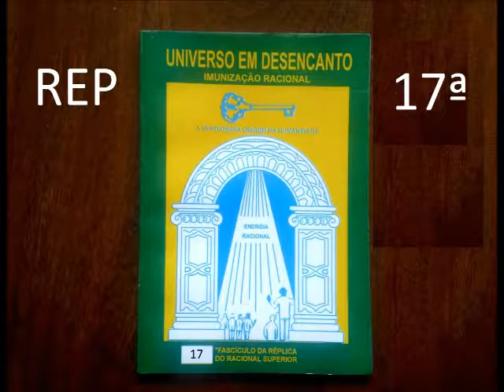Réplica 17, Pg 46/ O término da confusão da vida, sendo a Imunização Racional, solução verdadeira...